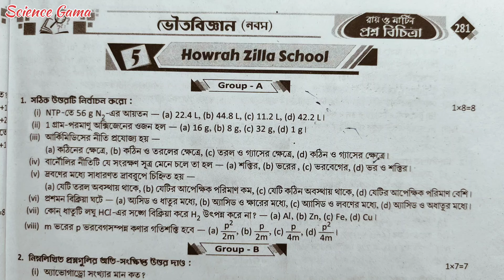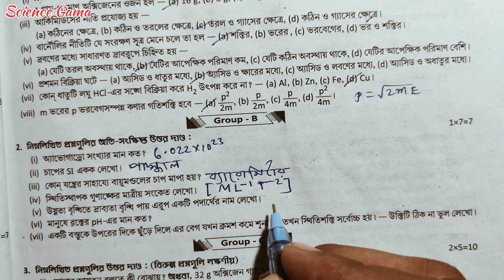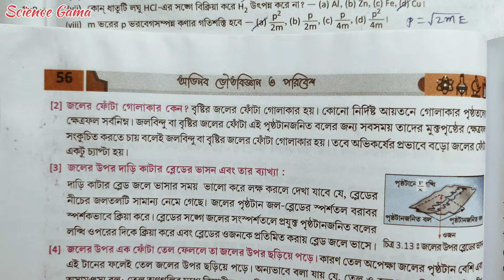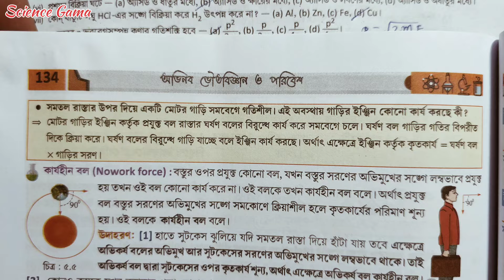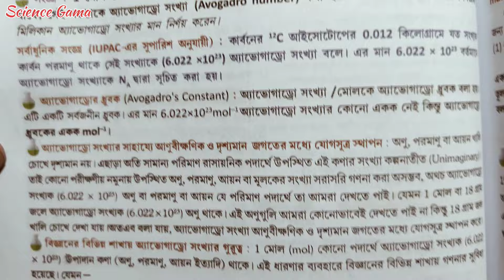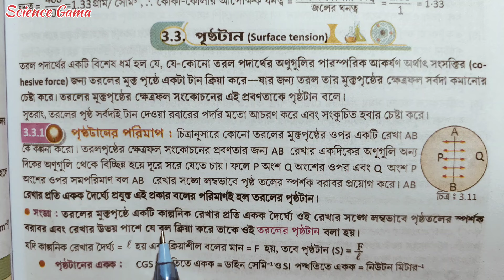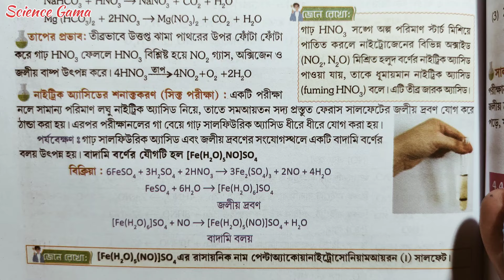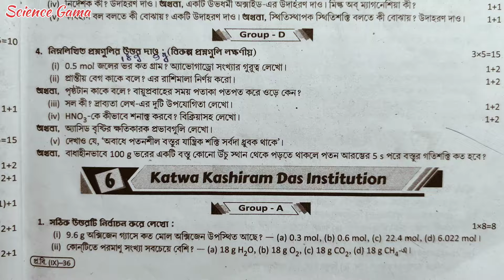#5 // class 9 prashna bichitra 2nd summative physical science solution // page 281 // Howrah Zilla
#5 // class 9 prashna bichitra 2nd summative physical science solution // page 281 // Howrah Zilla School 🎒🏫 // ray and martin 2024

BB